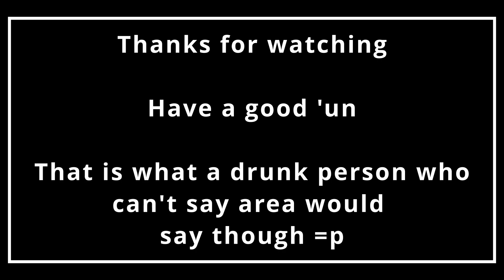The groundwork for Wutai | Final Fantasy VII (Remastered)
So this is one of my favourite little zones and I have to do it for you'll on camera. Yuffie really is one of my favourite characters :-)